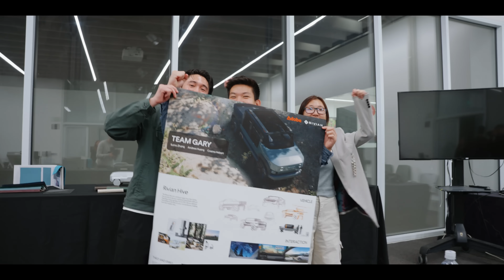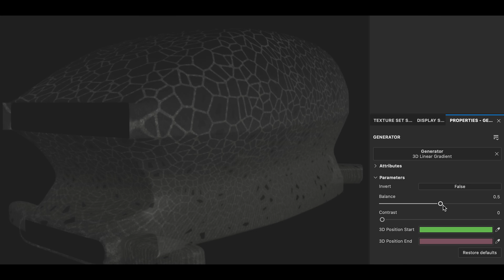Transportation Design Workshop with ArtCenter and Rivian | Adobe Substance 3D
What happens when you bring together emerging designers, groundbreaking technology, and a real-world challenge from an electric vehicle pioneer? You get an unforgettable, hands-on workshop that pushes the boundaries of creativity and gives students a real taste of the future they’re building. Discover what unfolded when Adobe teamed up with ArtCenter College of Design and Rivian to launch a transportation design workshop like no other.

Video production by Cycle.